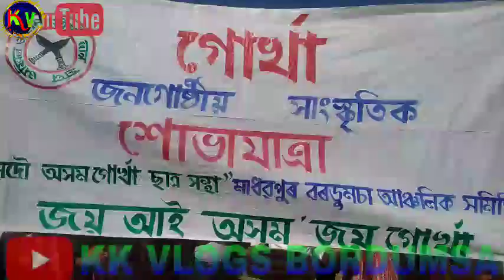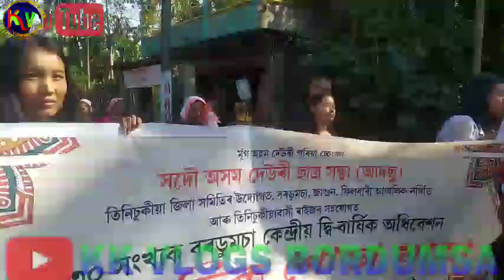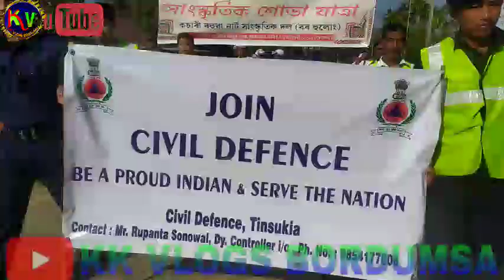30th Biannual Conference of All Assam Deori Students' Union Bordumsa...